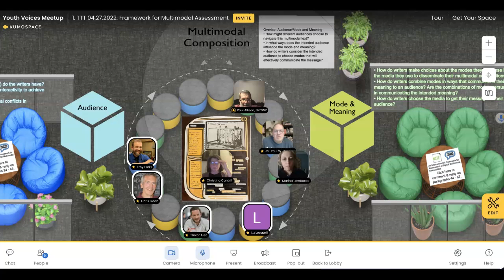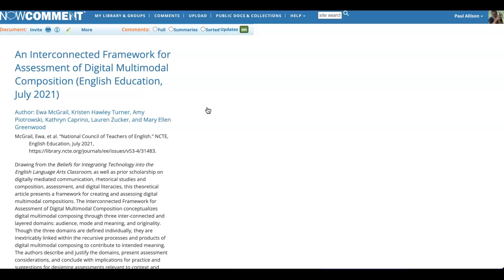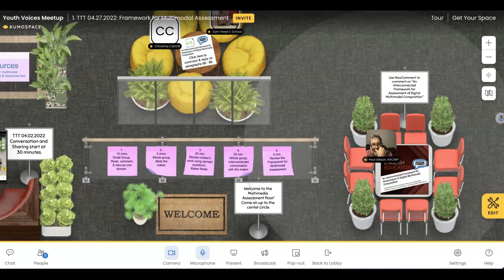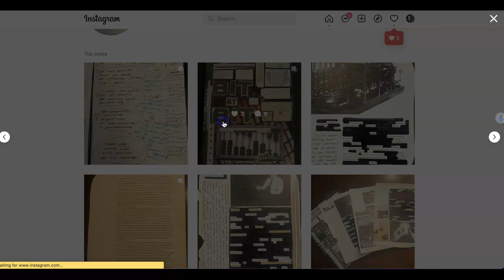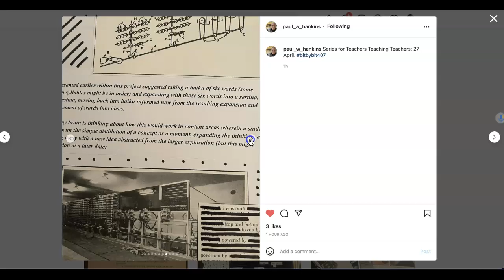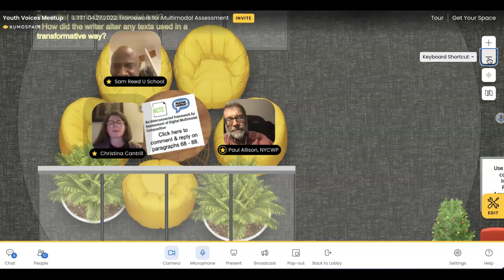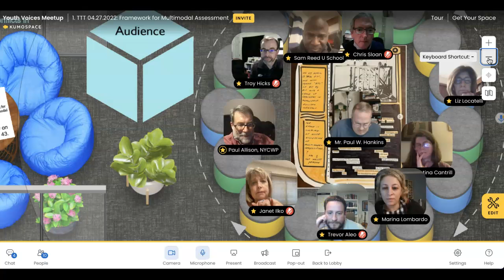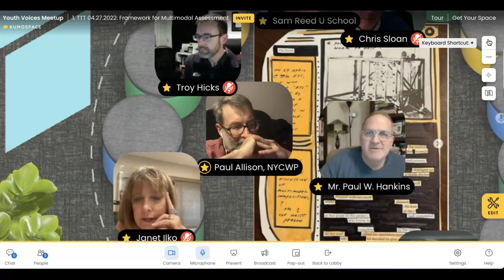TTT 04.27.2022 Paul Hankins, Bit by Bit, and the Framework for Multimodal Assessment